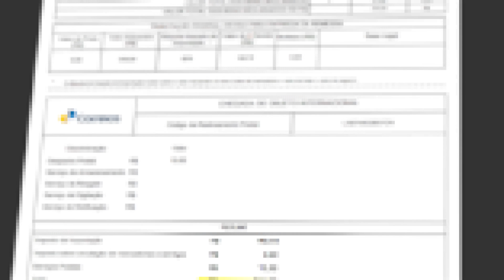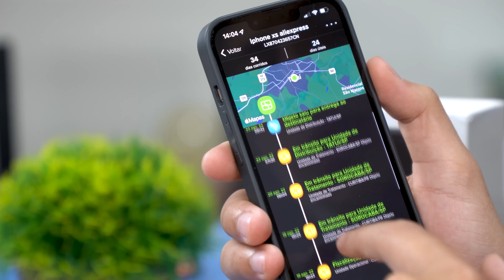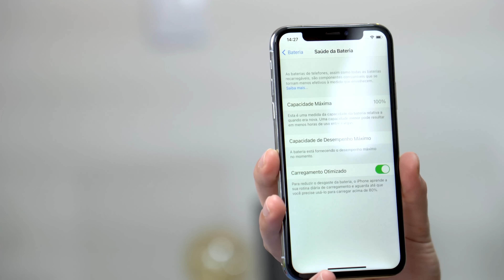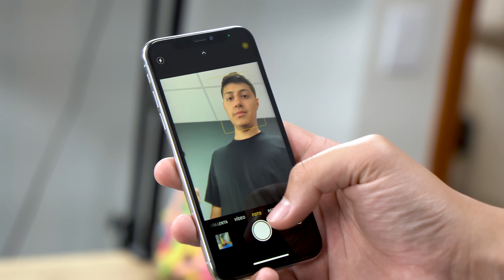Chegou o iPhone XS de 1.600 REAIS do AliExpress *Unboxing*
Outra loja confiável

Nesse vídeo vamos fazer o unboxing do nosso iphonexs que compramos a um mês atrás!